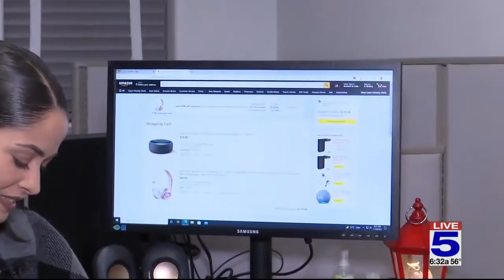Americans expected to spend billions on Cyber Monday